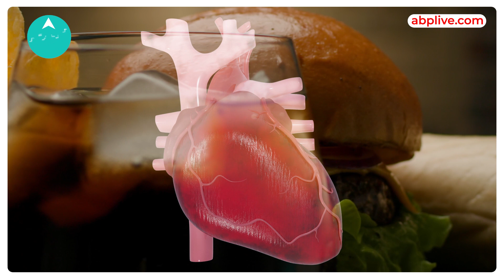What All Heart Problems To You Get To See In This Weather? | Winter Issues | Health Live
In this video, you will get to know what all heart diseases you might get this winter.

Indian Taboos !!!